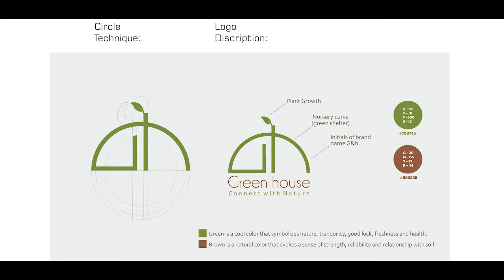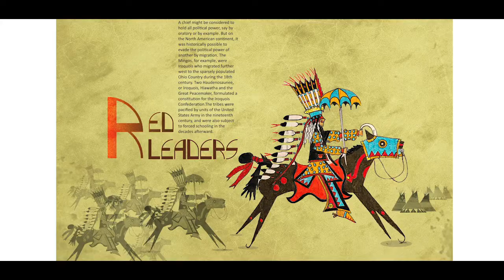Annual Exhibition 2021 student Portfolio and testimonial – Seema Athavle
Advertising is indepth understanding of not only the brand but also about the consumers prototype. At Manthan we ensure that the process includes accurate research that ensures retain product value. Creativity is not by chance but by Habit and by Hardwork! We present to you our online exhibition of our student's extraordinary work!